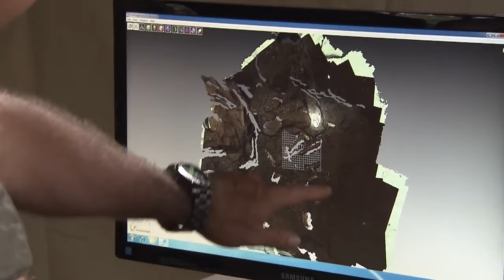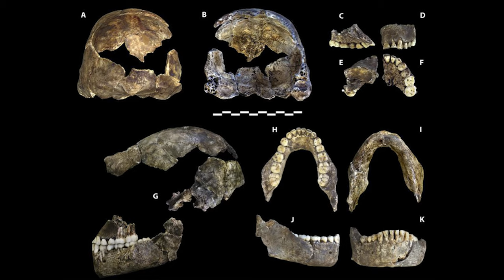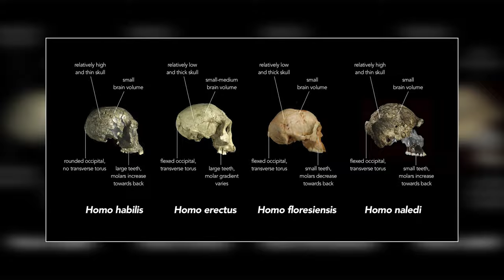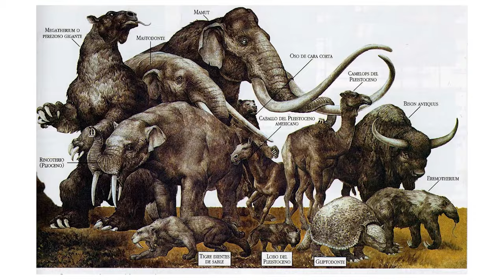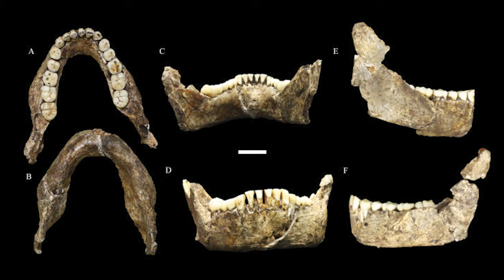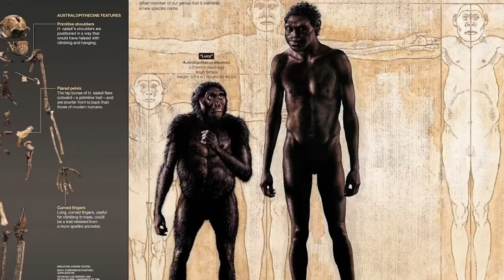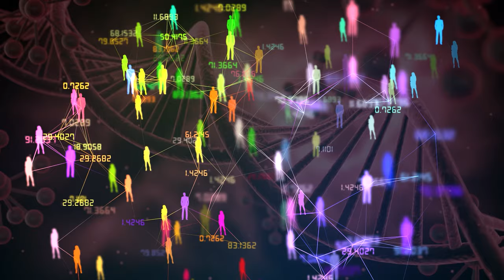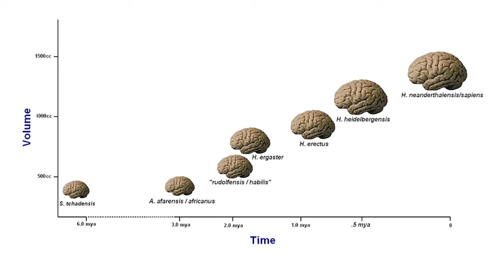Homo Naledi Are NOT The Hominins You Thought They Were!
Journey deep into the Rising Star Cave System in South Africa, where the astounding discovery of Homo naledi has changed the way we view our evolutionary history. These ancient hominins, living around 300,000 years ago, are an intriguing mix of primitive and modern traits. With small brains akin to early ancestors yet strikingly human-like hands and feet, they possess characteristics that challenge everything we know about evolution.

In 2013, paleoanthropologists stumbled upon this hidden treasure—a chamber filled with over 1,500 fossils, shedding light on this enigmatic species. Despite their small brains, they showed evidence of highly advanced behaviors like deliberate burials, previously thought to be a hallmark of much later hominins. The discovery raises mind-boggling questions: Were Homo naledi capable of symbolic thinking? How did they survive alongside more advanced species like Homo sapiens?

What truly sets Homo naledi apart is their potential cultural practices. The presence of ritualistic burials inside the cave hints at a complex understanding of death. Were they driven by similar emotions as modern humans? The intentional placement of bodies deep in the dark cave suggests a society that cared for their dead in ways we never expected from a species with such small brains. Could Homo naledi’s rituals be the key to understanding how intelligence and culture first emerged in the hominin family?

Unearth the mystery of these resilient survivors of the Pleistocene epoch. As we explore their unique blend of physical and behavioral traits, we gain a new perspective on what it means to be human. This story invites us to reconsider how we view intelligence, culture, and survival in early hominins, forcing us to rethink our evolutionary tree.

How does Homo naledi fit into the greater narrative of human evolution? Were they an isolated branch that ended in extinction, or could they have left a lasting impact on our lineage? What can their rituals, behaviors, and interactions with the natural world teach us about our own species?

Chapters:

00:00 Introduction
00:41 Discovery
01:06 The Cradle of Humankind
01:53 The Rising Star Cave System
02:35 The Underground Astronauts
05:31 Fossil Evidence
06:52 The Dinaledi Chamber
07:11 Did They Bury Their Death?
07:45 Comparing to Other Hominins
08:20 Anatomy
09:15 Brain Size & Skull
10:25 The Teeth
10:58 The Limbs
11:44 Classification
13:40 Environment
15:48 The Rising Star Cave system 2
16:27 The Animals
17:27 The Adaptations
18:27 Feeding/Diet
19:30 Their Canines and Teeth
21:26 How Did They Get Their Food?
23:03 Lifestyle
24:20 Social Structure and Burying Their Death
26:15 Daily Survival
27:45 Relation to Other Homo
30:15 Interbreeding
31:20 Extinction
36:30 Conclusion